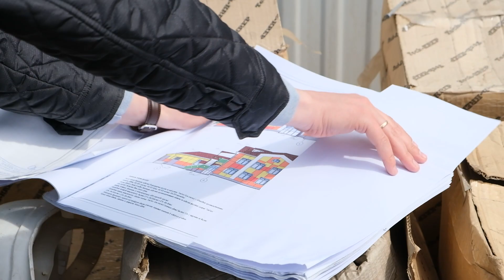«Идем по плану». Мэр Улан-Удэ проверил ход строительства детсада в микрорайоне Мясокомбинат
В этом году в городе появятся три новых детских сада. Ход строительства одного из них проверил Игорь Шутенков. Все подробности далее.